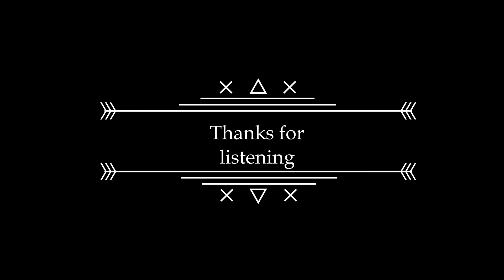Pastorale for orchestra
Pastorale for orchestra by Filip Sande
(From Suite for orchestra by Filip Sande op. 124)
Prague session orchestra
Producer: Henrique Vilhena
Do `nt forget to subscribe and as you noticed, I do not have any Patreon page, nevertheless you can support me anyhow, just check out my webpage and write me a pm.
The painting is by the dutch artist Aelbert Cuyp and is titled Piping Sheperds.